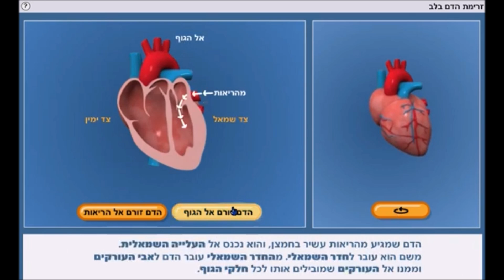מסלול זרימת הדם בלב - חמצון הדם ושליחתו לגוף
ביולוגיה היא הסוד של הטבע בעולם - בערוץ זה תוכלו לצפות במגוון רחב של נושאים מתחום עולם החיים - ביולוגיה. מוזמנים ליהנות ולתרום לסרטוני הערוץ.
מוזיקה: Life After Death